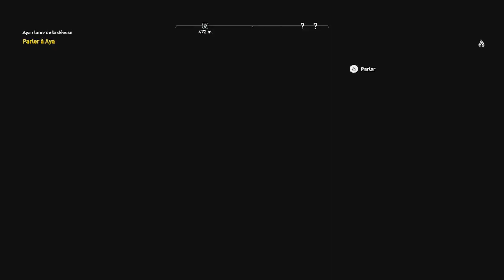Assassin's Creed Origins - César, Cléopatre et les éléphants! #17